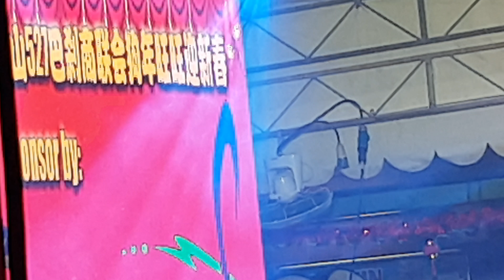静山巴刹商联会王雷和李佩芬主持请来一位开心的歌手(天悦)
(上海滩)一首金曲 男生版本的演唱 给人以观不同的感觉 (`so,nice)🎤🎤🎤🎤🎤🎤